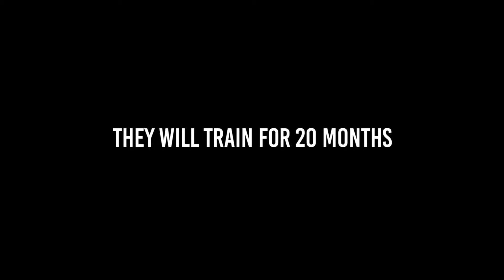Pick of the Litter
Follow a litter of puppies from the moment they're born and begin their quest to become Guide Dogs for the Blind, the ultimate canine career.